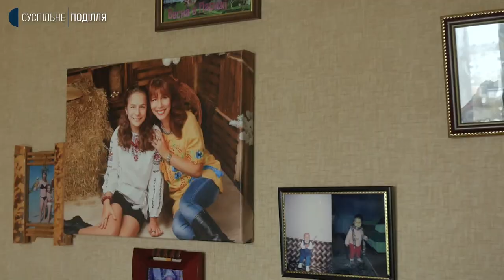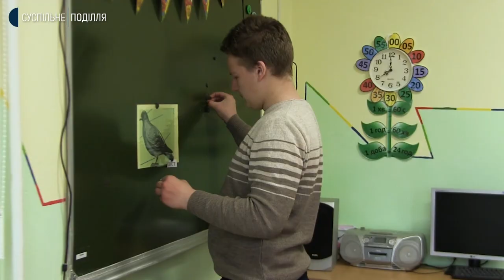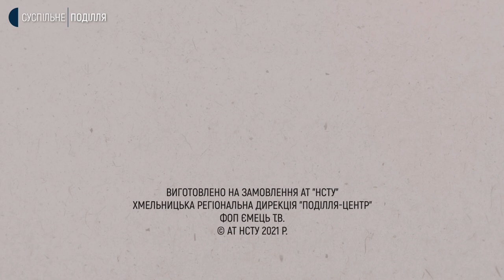Вчитель. Випуск 9. Аліна Донець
Аліна Донець - вчителька-олігофренопедагог Кам'янець-Подільського навчально-реабілітаційного центру. Вона каже, що вивчившись на олігофренопедагога, вона в одній професії поєднала свою пристрасть до медицини та педагогіки. А ще вчителька розповідає, що не втомлюється зі своїми учнями, а, навпаки, черпає від них енергію.

«Вчитель» — це документальний освітній проєкт, який став переможцем конкурсу творчих проєктів «Створюй із Суспільним». У випусках проєкту йдеться про вчителів, які працюють на Хмельниччині у спеціалізованих школах і класах.